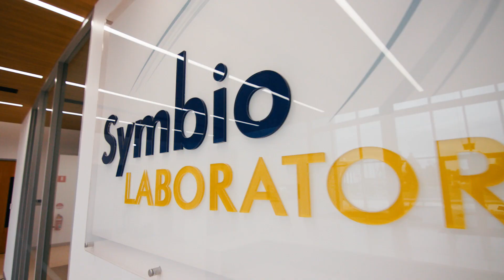Case Study | Symbio Laboratories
Symbio Laboratories grew from humble beginnings in 1997 and has become one of Australia’s leading privately owned laboratories; servicing analytical testing needs of the food, agricultural and environmental sectors nationally. Over 35,000 tests are performed each week on approx. 11,000 samples, across six laboratory locations and to over 7,000 customers annually.

Constant improvement of Symbio’s automation and efficiency, and enhancement of analytical methods is the backbone of their modus operandi. Innovation in their laboratory operations applies to every department, whether it be chemistry, microbiology, sample management, customer service or IT.

With the Ravenhall site in Victoria secured, the next step was for a fully bespoke laboratory system in accordance with Symbio’s national style guide. Westlab was engaged to provide and coordinate the design, manufacture and delivery of the new Ravenhall laboratory fitout. This state of the art laboratory will allow Symbio to increase efficiencies including cost per sample reduction and to scale up their capability in Victoria.